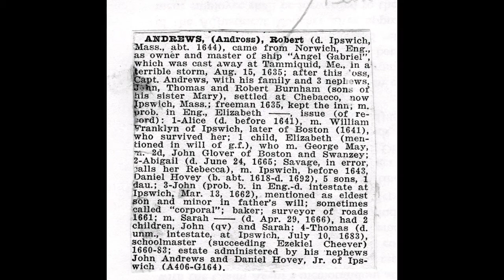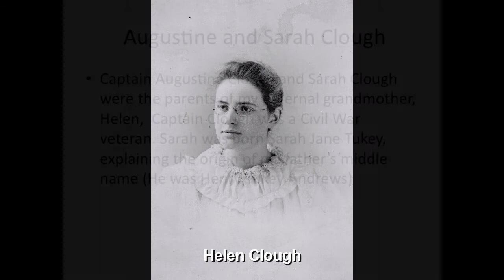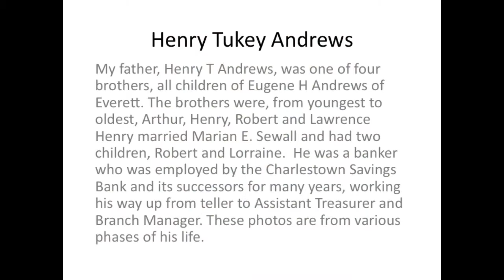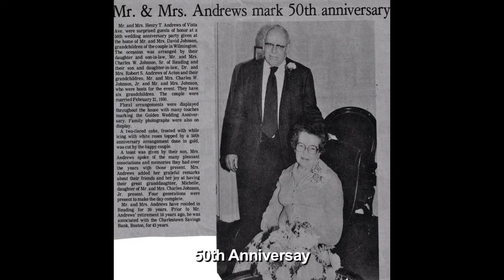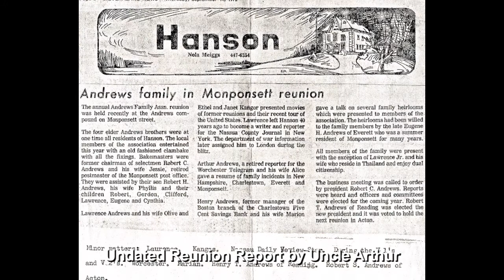Andrews Family History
This is an incomplete version of the Andrews Family Tree, containing some highlights from early history  and more detail about more recent history.